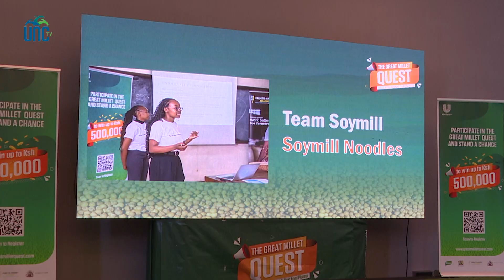THE GREAT MILLET QUEST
A UoN Students’ team dubbed Nexus were awarded half a million (Kshs. 500,000) for emerging the top in a competition dubbed the Great Millet quest. Team Kalmi and Soy mill walked away with Kshs, 250,000 and kshs. 100,000 respectively